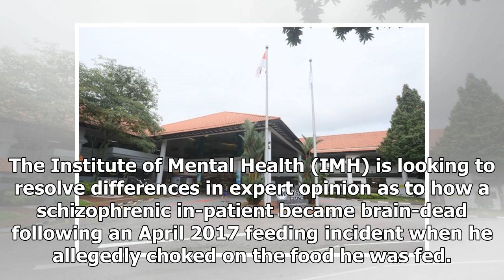Family of brain-dead man sues IMH, seeks $5m for alleged negligence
The Institute of Mental Health (IMH) is looking to resolve differences in expert opinion as to how a schizophrenic in-patient became brain-dead following an April 2017 feeding incident when he allegedly choked on the food he was fed. The family of Mr Cheng Jia Ning is seeking over $5 million for all...